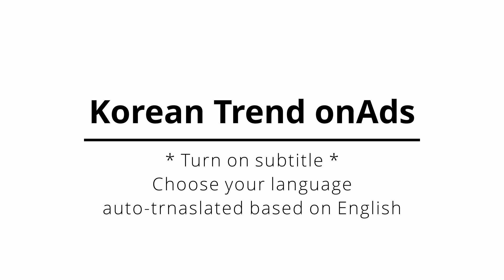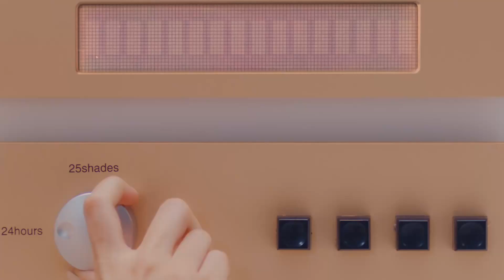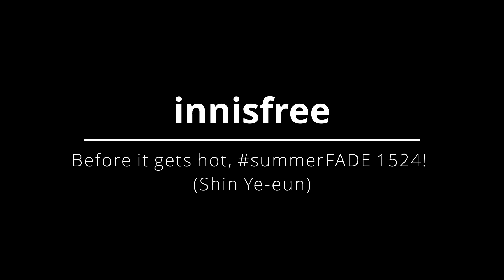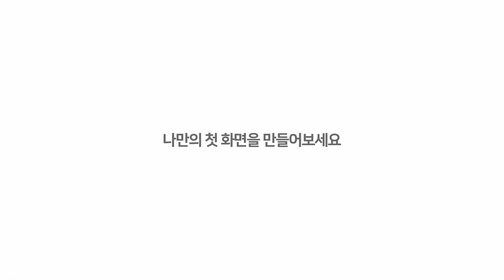Korean CF May 2019 #7 [EN, JP, KR sub]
Look around the latest Korean trend by Korean commercial films compilation.

1. 00:10
[DISCOVERY EXPEDITION] 올 여름, 상상치 못한 즐거움의 바다로!

2. 00:30
[비브라스] NEW 매트벨벳 립스틱 광고 20s

3. 00:55
[에스티 로더X트와이스] 더블웨어를 만나 더욱 완벽해진 트와이스 ❣

4. 01:38
[파리바게뜨] 매월 1일엔 파바데이! (30s)

5. 02:13
DEAN + iPhone XS의 미모티콘 — Apple

6. 03:19
강호동의 배고파 댄스~! 춤추면 배고파져요?!

7. 03:54
나만의 TV가 필요할 땐? [기가지니 테이블 TV]

8. 04:29
더워지기 전, 여름파데 1524! (일로 이사)

9. 05:26
민감 피부, 진정에 빠지다

10. 06:01
부채표 후시딘 엄마의마음으로 후_30초

11. 06:36
새로운 네이버 : 블랙핑크(BLACKPINK) 첫 화면

12. 06:56
진로 CF : 진로 이즈 백, 주점 편(15")